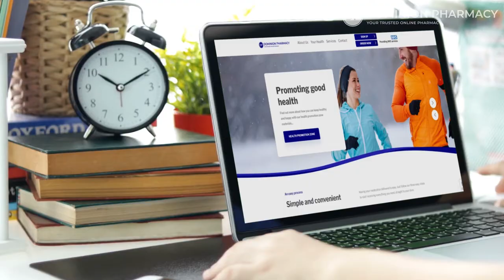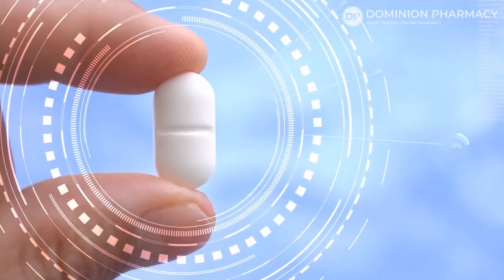Dominion Pharmacy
TOP-RATED SELLER Team of Creative Scriptwriters, Talented Voice Artists and Amazing Video Editors.

Product ads
Crypto | Trading | NFT
Website promo
Events advertising

Our work includes:

Script Writing
Voice Over Recording
Shooting original photo/video footages of your product

5 SIMPLE STEPS:

1. Send your script (if you have one). But, if you don't have a script, provide a few details and our team will create one. (choose the right package for this)
2. Select the running time you want for the commercial.
3. Place the order. Then we proceed straight into working at your video.
4. We deliver before deadline & you can ask for any revisions.
5. When you are fully satisfied, we finish the deal!